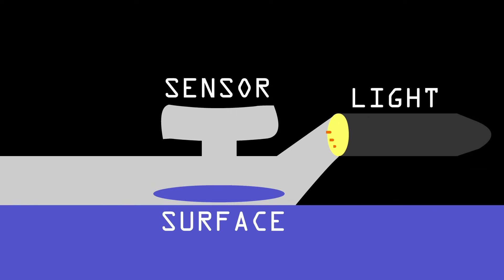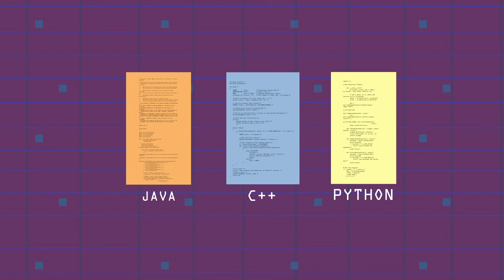Inside your computer - Bettina Bair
How does a computer work? The critical components of a computer are the peripherals (including the mouse), the input/output subsystem (which controls what and how much information comes in and out), and the central processing unit (the brains), as well as human-written programs and memory. Bettina Bair walks us through the steps your computer takes with every click of the mouse.

Lesson by Bettina Bair, animation by Flaming Medusa Studios.